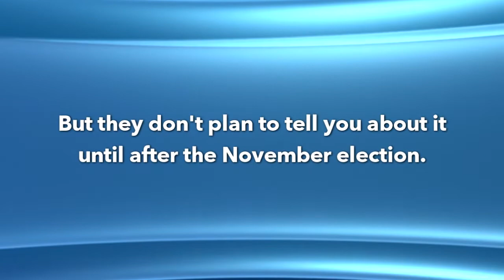School Boundary Changes and "One Fairfax"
You may not know it, but what the Democrat-controlled Fairfax County School Board is planning will affect where your kids go to school, even the value of your home. Whether you have kids in the school system or not, you need to know about the political agenda behind school boundary changes and "One Fairfax."